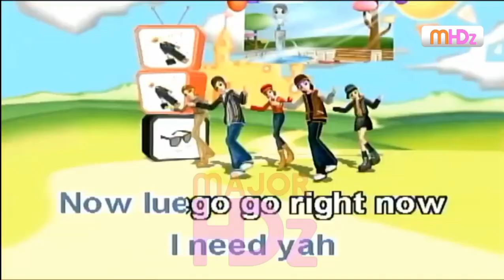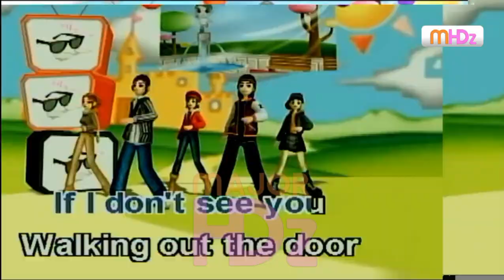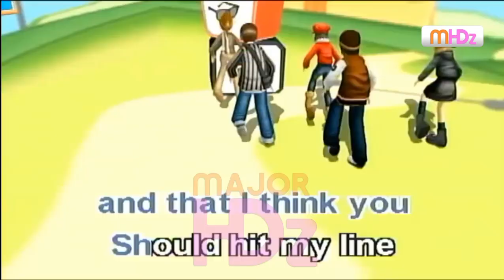Pink Champagne - Nick Lopez (Lyrics/Minus One/Karaoke/Instrumental) PT HD